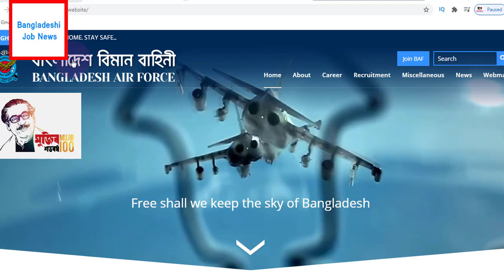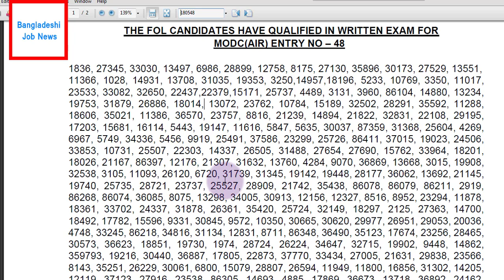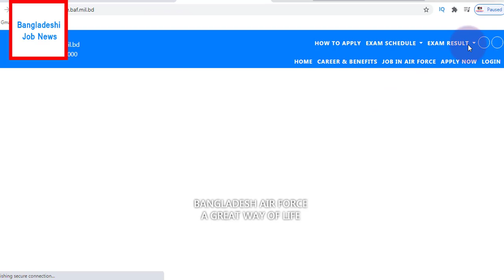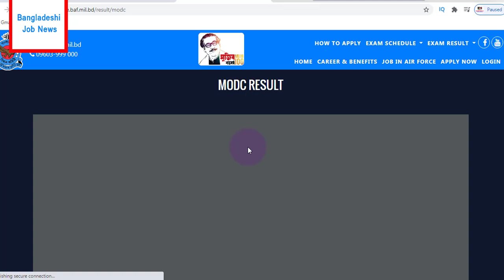MODC Written Exam Result Published 2020 Bangladesh Airforce | এমওডিসি লিখিত পরীক্ষার রেজাল্ট ২০২০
MODC Written Exam Result 2020 Published Date Announced Bangladesh Airforce New Job Circular এমওডিসি

MODC Written Exam Result PDF 2020 MODC Exam Date and Routine PDF 2020. MODC Bangladesh Airforce Job Circular 2020 Recently Bangladesh Airforce Jobs circular published Bangladesh Bimanbahini job circular also update by jobshospital.mohonsworldnu.com . Airforce jobs circular in Bangladesh published by join bangladesh Airforce official website. In Few days ago they noticed new jobs vacancy on there website. Now this Airforce Jobs circular original notice also update by our website. Lets check your BD Airforce jobs short information. MODC Written Exam Result PDF 2020

The results of written exam of MODC(Air) Entry No-48
will be published in website on 18 August 2020

Bangladesh Airforce Job Circular 2020- joinbangladeshairforce.mil.bd

Bangladesh Airforce Jobs circular is an attractive jobs in our country. Most of the People find Airforce jobs from Bangladesh. Some people called this jobs as a"Bangladesh Bimanbahini Job". Bangladesh Airforce Result, Exam Center, job salary, age limit are written below. So, Read below this jobs recruitment and apply if you are qualified. MODC Written Exam Result PDF 2020

air force modc exam result 2020
air force modc exam date
bangladesh airforce modc writing exam result,
how to checking modc exam result entry no-48,
modc enrty no-48 exam result,